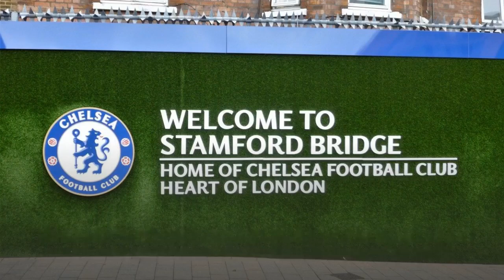Chelsea news Frank Lampard sacked: what went wrong at Chelsea